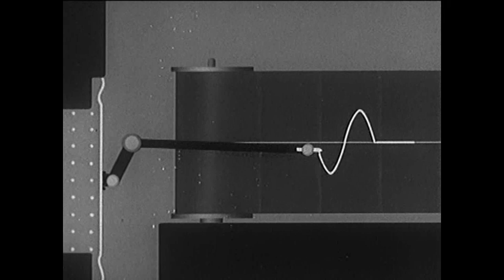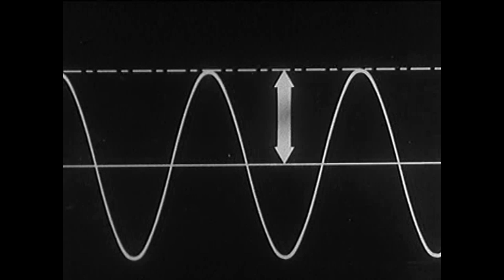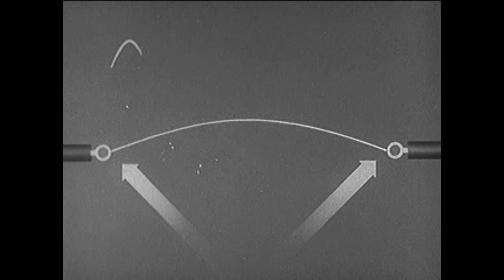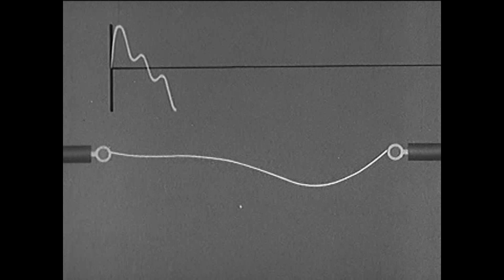Gras - Aerosol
LP : Gras gruen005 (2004). Written & Produced By Tobias Hornberger.